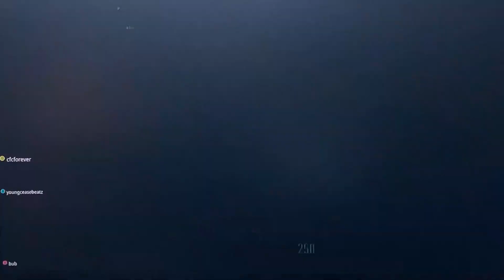THE RETURN *From Myocarditis*